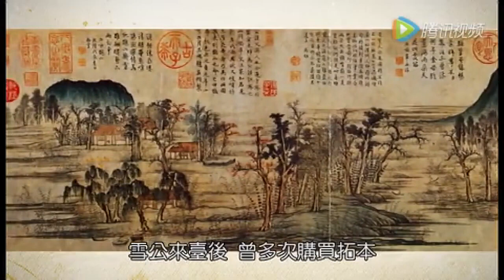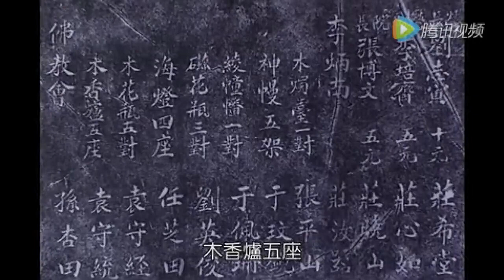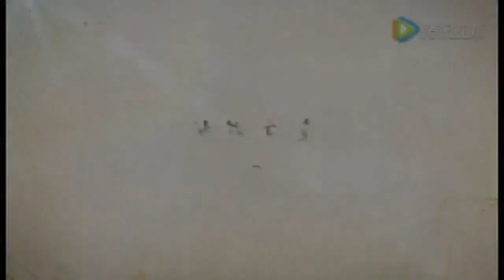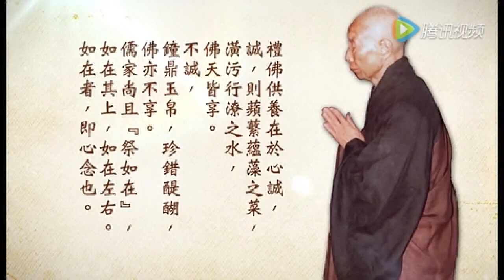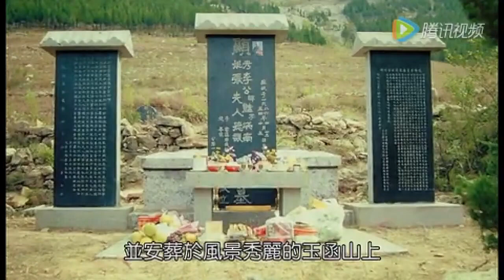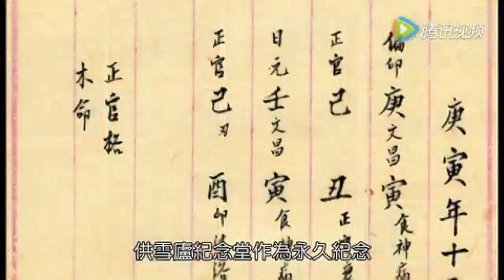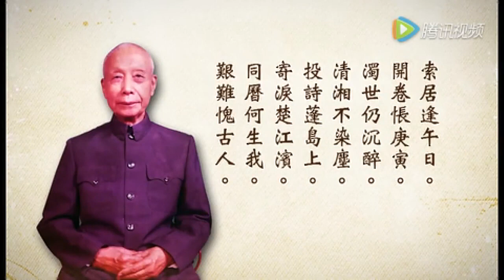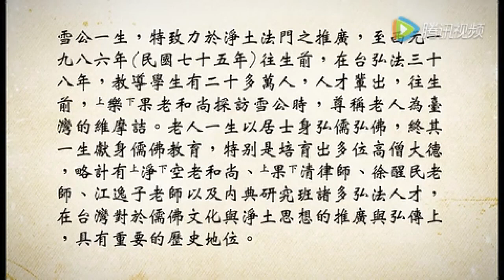成德法師 20221204（27）《論語講要》上論 學習分享